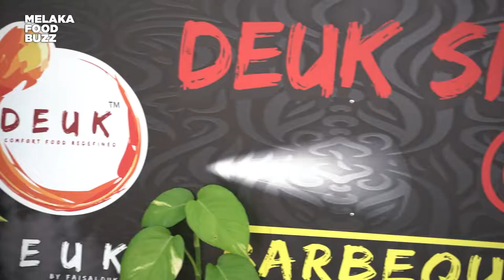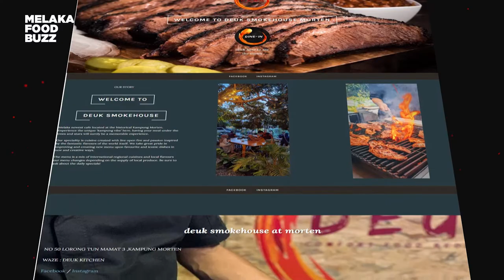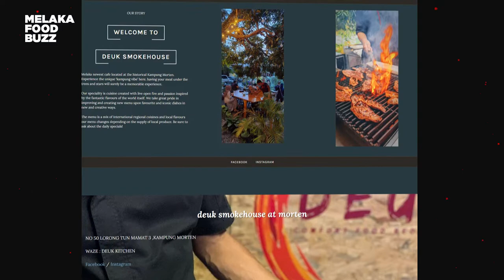Deuk Smokehouse Morten: Rasa Western, 'Vibe' Kampung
24 Jun -  Nampak berselera tak Hana Idris makan? Slumber je dia gigit daging tu tak pelawa langsung member yang merecord weh!

Tahulah semua makanan western dekat Deuk Smokehouse Morten ini juicy-juicy. Paling best makan western food tapi suasana macam makan dekat kampung. Ngam sangat!

Deuk Smokehouse Morten terletak di No.5 Lorong Tun Mamat 3 Kampung Morten dan dibuka setiap hari kecuali Rabu dari jam 4 petang hingga 12 malam.